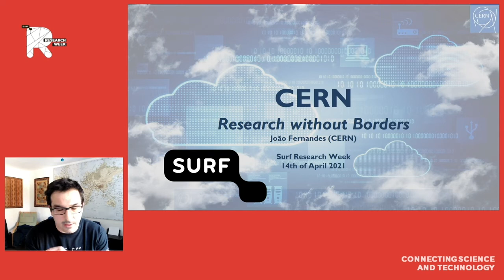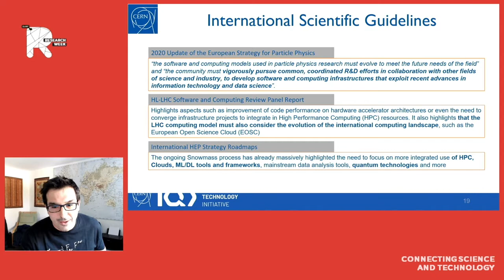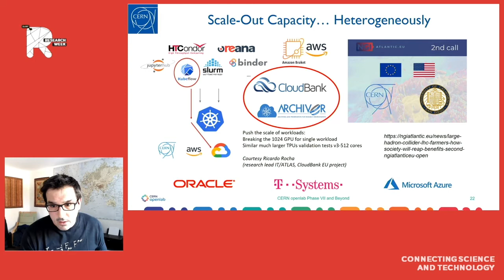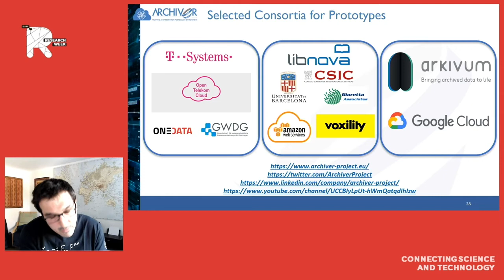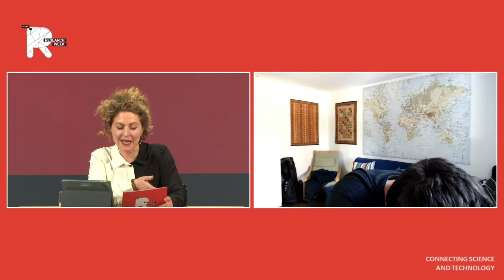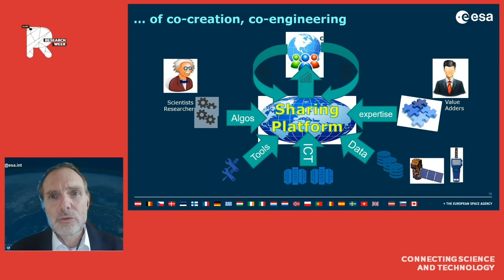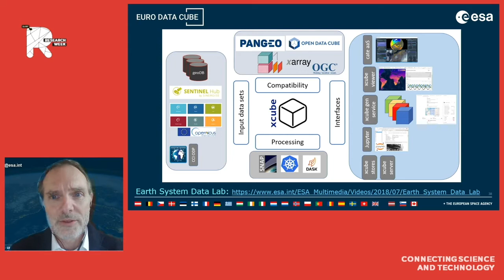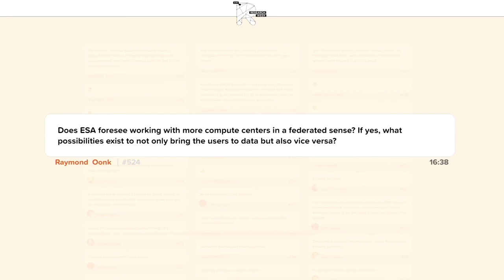SURF Research Week 2021 Session Research Without Borders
SURF Research Week 2021 Session Research Without Borders, Wednesday 14 April